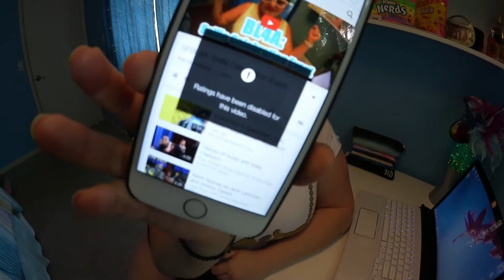March Beauty Haul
Yep! March Beauty HAUL!!!